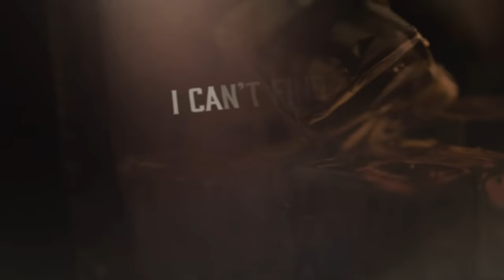Ty Myers - Drinkin' Alone (Official Lyric Video)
Follow Ty on social media!

Get tour dates and more at tymyersmusic.com